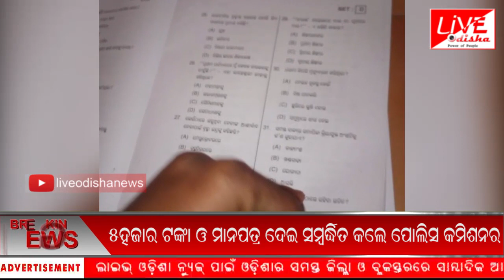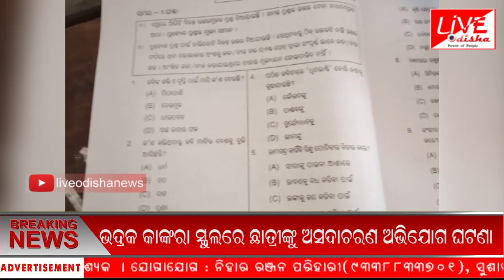Namaskar Odisha : 24 FEB 2019